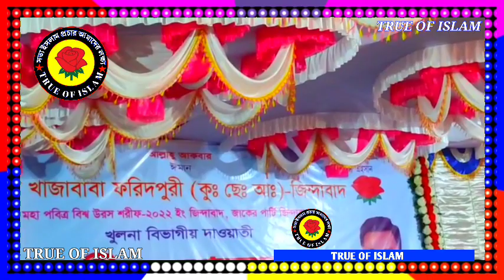বাবা আদম আঃ থেকে দয়াল নবীজী পর্যন্ত ইসলামের ইতিহাস তুলে ধরলেন |চেয়ারম্যান জাকের পার্টি| zaker party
ফেইসবুক লিংক।

{TRUE OF ISLAM / সত্য ইসলাম}

{বিশ্ব ওলি খাজা বাবা ফরিদপুরী কেবলাজান হুজুরের শান - মান নিয়ে এবং জাকের পার্টির সকল কর্মসূচি ও বিশ্ব জাকের মন্জিল, বনানী বেছালত মন্জিল, শেরপুর পাকুরিয়া আবির্ভাব মন্জিল সহ আমাদের সকল আলেম ওলামাদের বিভিন্ন ওয়াজ মাহাফিল জলছা প্রচার প্রচারণা চালানো হবে।এবং আমাদের আকিদার সাথে সামজস্য আছে এমন আলেম ওলামাদেরও কিছু কিছু ওয়াজ নসিহত প্রচার করা হবে।}

 {খেদমতেঃ মোঃ ফিরোজ আলম।}

{ধন্যবাদ জানাই কষ্ট করে আমাদের
ভিডিও টি দেখার জন্য।}

{প্রিয় ভাই ও বোনেরা লাইক, কমেন্ট ও শেয়ার দিয়ে আমাকে সহযোগিতা করুন প্লিজ।}

                                                    {ধন্যবাদ,,}

.. CPHD FEROZ ALOM..